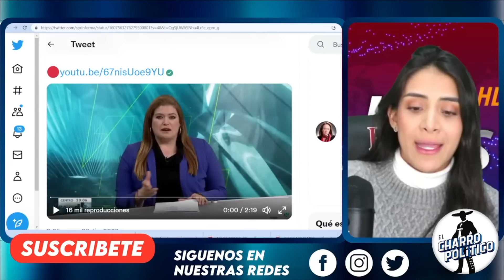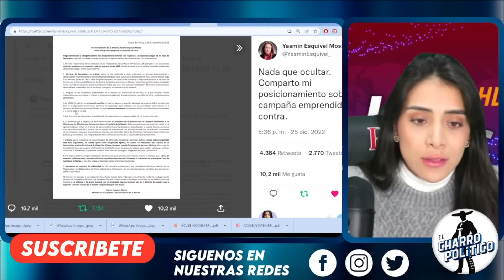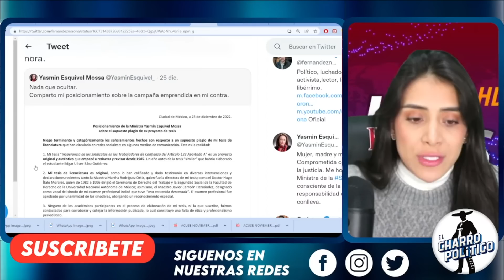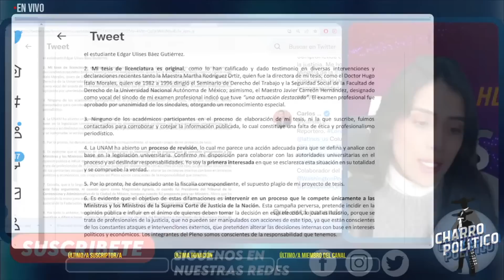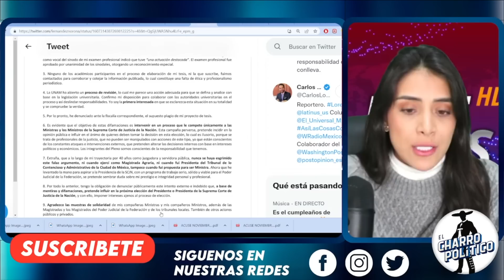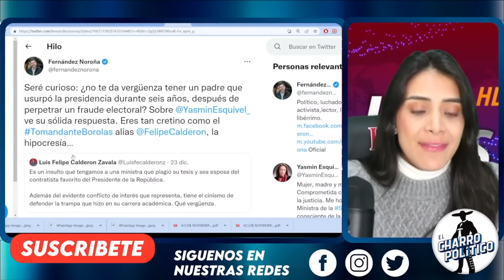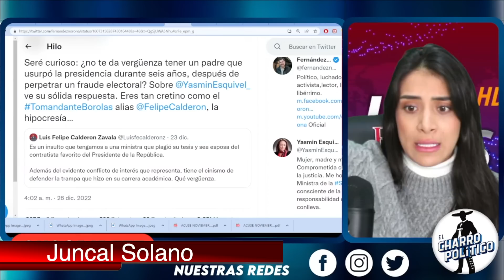MIENTRAS DORMÍAS! LORET TENDRÁ CARGOS POR MONTAJE. MINISTRA LE DA MADRUGUETE. PRUEBAS MADRE